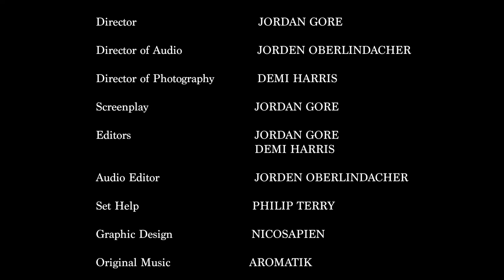Malheur - Idaho H48 Horror film competition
Part of the H48 Competition film festival in Boise Idaho